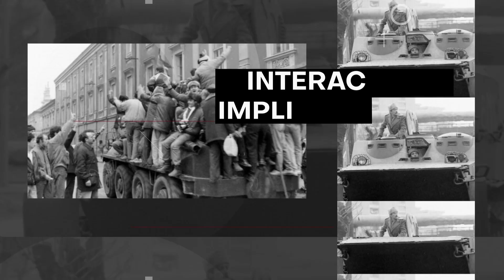Despre Revoluție cu revoluționari - Partea 2 - QubArena